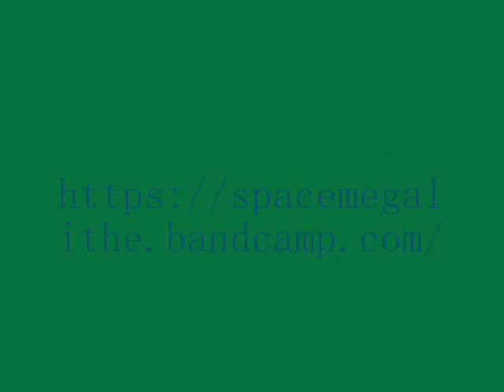Impossible Dream part II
Space Ambient Relaxing music...